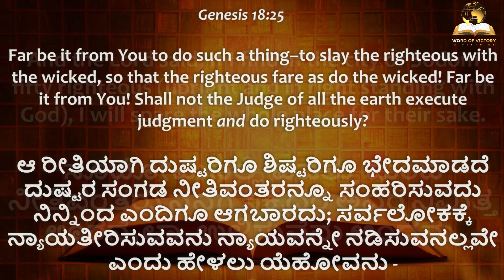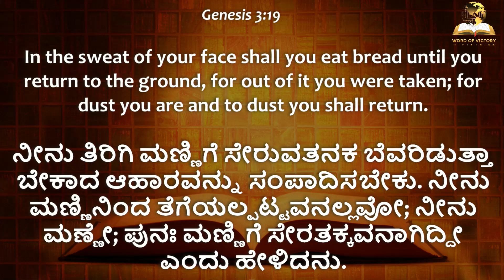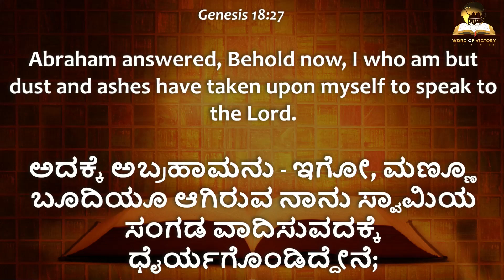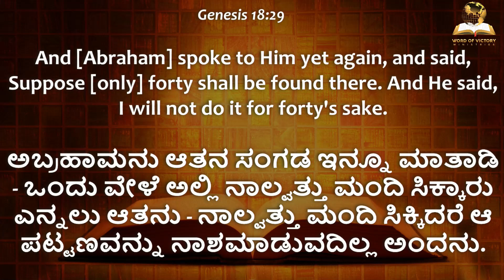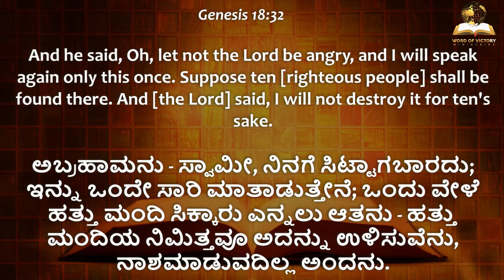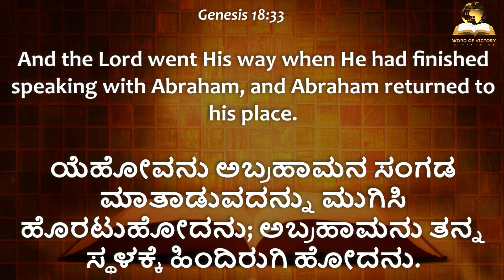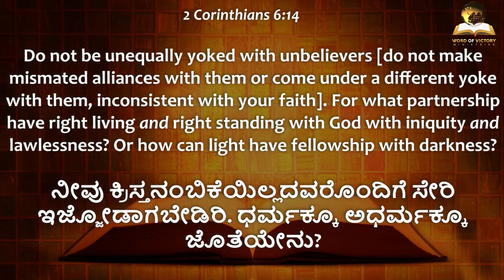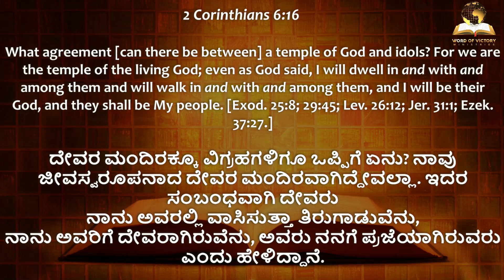ನೀವು ಆತನ ಸನ್ನಿಧಿಗೆ ಬರುವುದಲ್ಲ ಆತನ ಸನ್ನಿಧಿಯಲ್ಲಿ ಇದ್ದೀರಿ|Ps Roshan Lobo